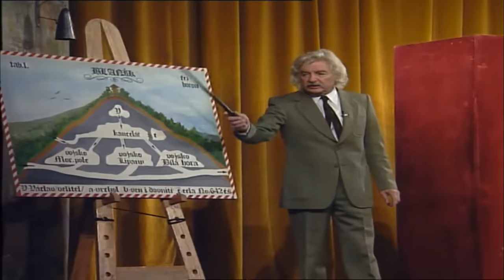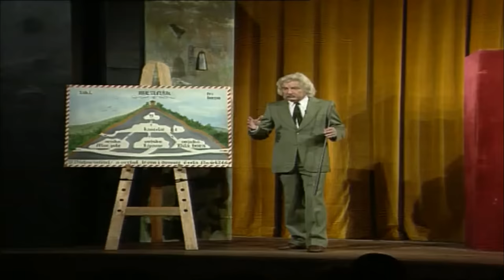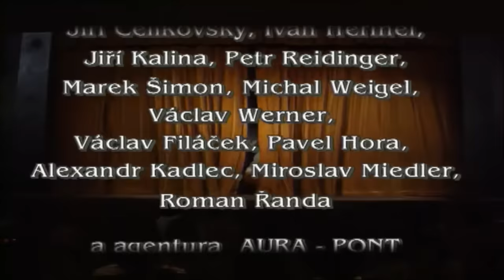Divadlo J. Cimrmana - Blaník (1997)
Fanouškům Járy Cimrmana, jež si chtějí zpříjemnit chvíle svým oblíbeným dílem. Hoďte za hlavu rozmar nejmenované osoby, jehož následky na šíření povědomí o kultovní tvorbě Divadla Járy Cimrmana pouze haní odkaz Divadla a jeho umělců, kteří do svých děl dali své srdce i duši a chtěli je sdílet se svým publikem.

Prosím, prokažme umělcům svou úctu a vděk a nezapomeňme je podpořit všemi dostupnými prostředky! Nenechme tato mistrovská díla upadnout v zapomnění.